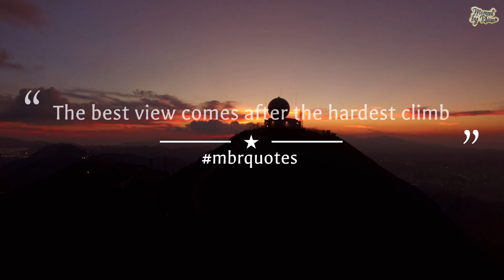🍀Bagay Na Hindi DAPAT SINASABI Sa Iba | KEEP IT TO YOURSELF TO AVOID CONFLICT | MOMENTBYRHIAN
🧿GREETINGS🍀

-Maswerteng Araw Frenny🍀 Kumusta? Pag-usapan natin ngayon ang mga bagay na dapat kung minsan keep it to yourself na lang,hindi lahat ng tao sasang-ayon sayo o kakampi mo.

HINDI MO DAPAT ITO SINASABI SA IBA | KEEP IT TO YOURSELF TO AVOID CONFLICT | PERSONALITY DEVELOPMENT

Swerte swerte,
🧿🍀mbr